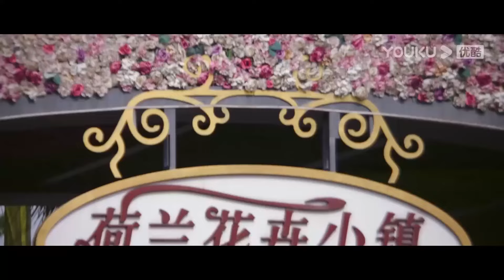💗小两口精心打扮约会被队友嘲笑，买金鱼被误会是情侣。【你微笑时很美 Falling into your smile】